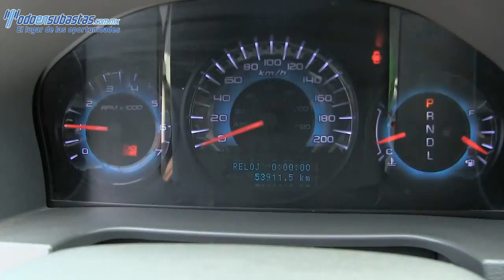314404 Ford / Fusion / 2011